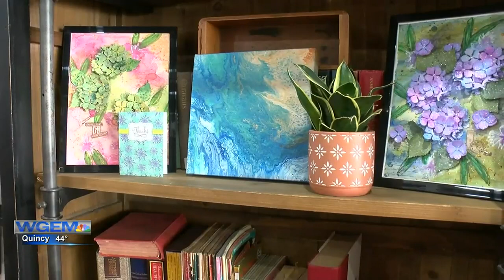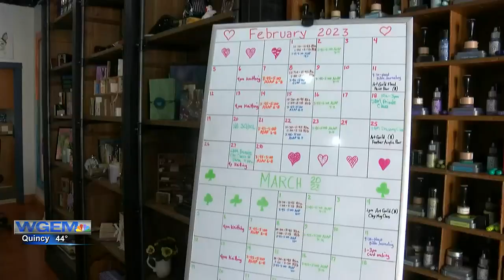Pike County Community Arts Center looks ahead for more art exposure in the Tri-States